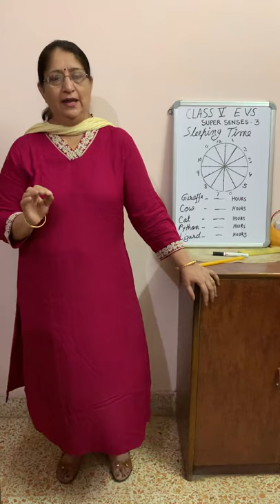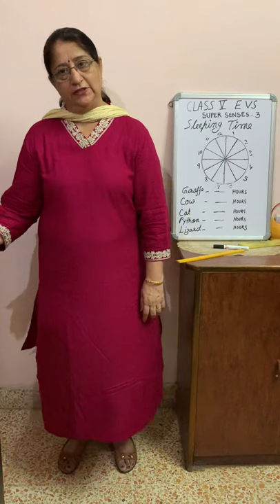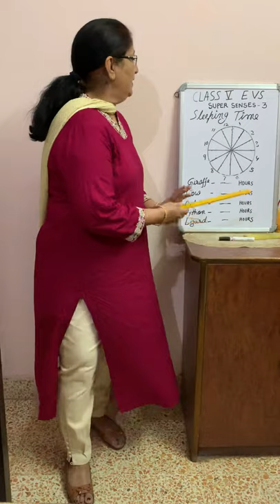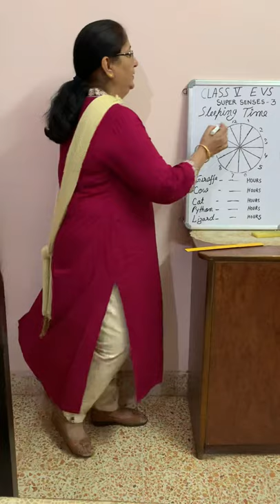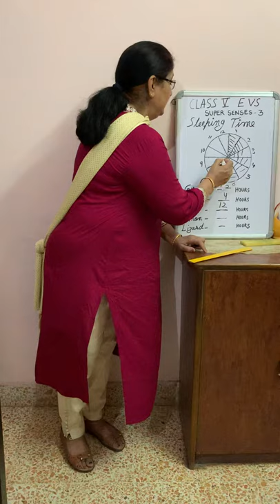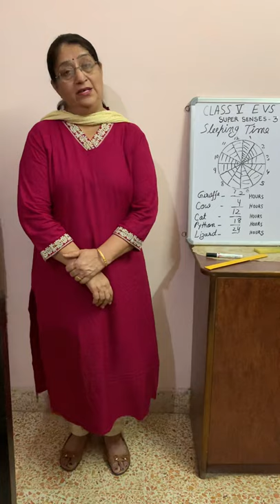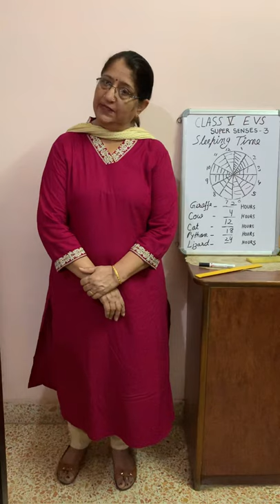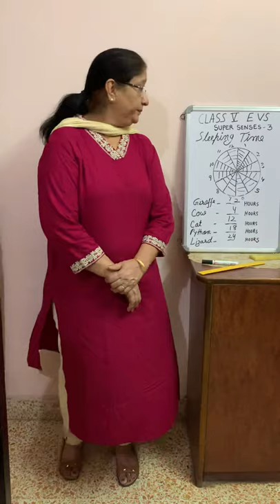Super Senses by Rita Bikaner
Class 5 EVS Chapter 1 part 3